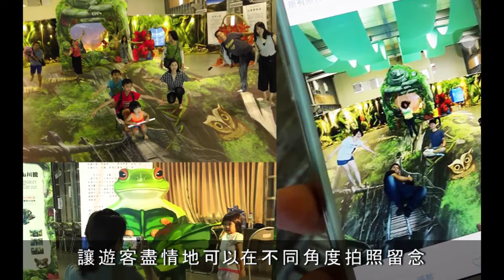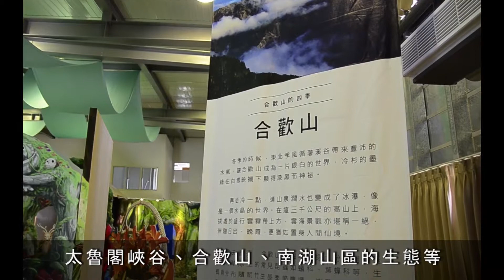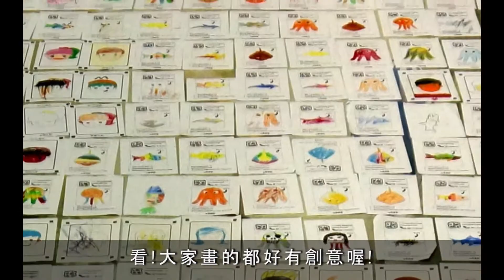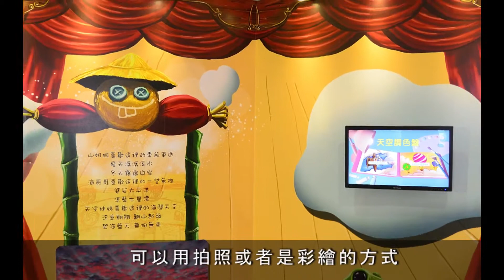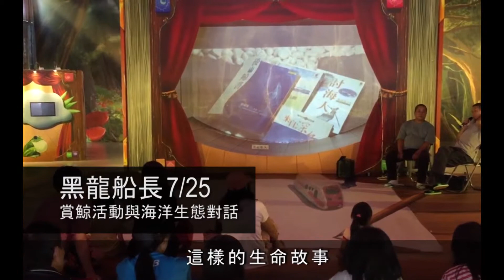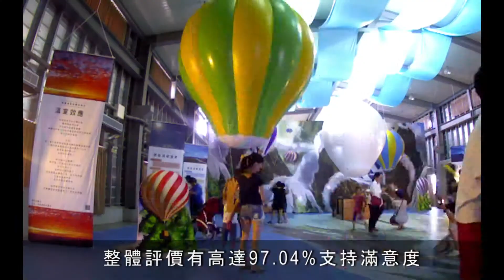花蓮3D彩繪特展2015年6-9月